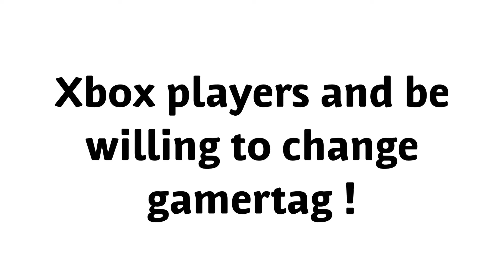Falling - A fortnite montage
Add me on Xbox DaarkRagerYT